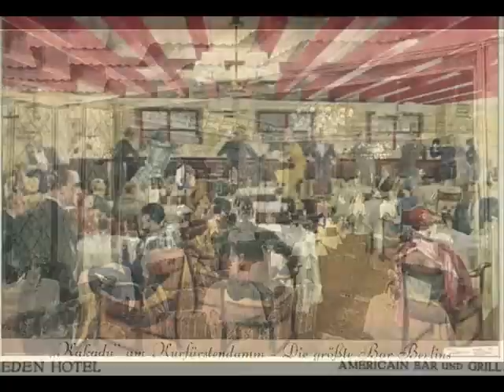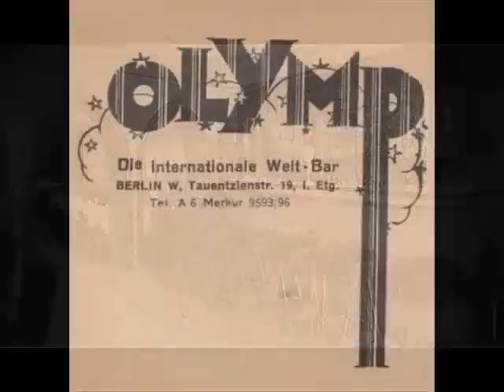Erhard Bauschke - Cocktail (1938)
Orchester Erhard Bauschke
Polydor 10735
Matrizennummer: 7514 GR8
Aufnahmejahr: 1938